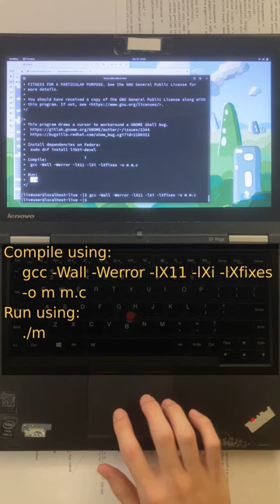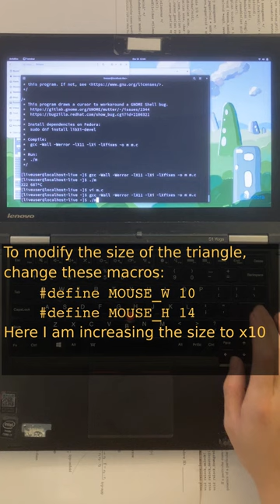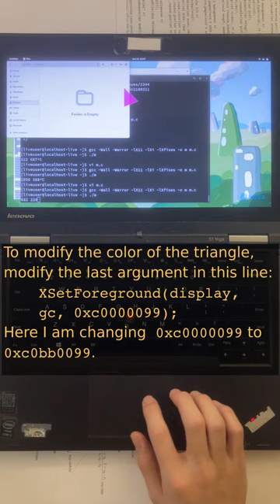GNOME mutter issue 2344 workaround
This is a demo video of GNOME mutter issue 2344 and my workaround